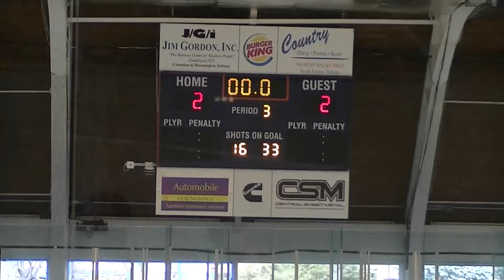Miami of Ohio Game 2 (Home)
The Flames and Redhawks battle to a 2-2 tie.